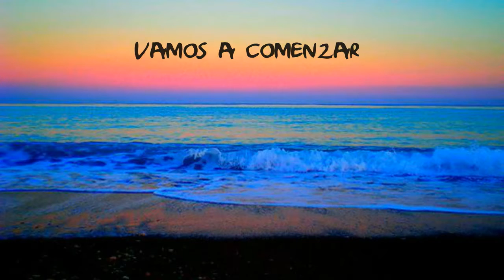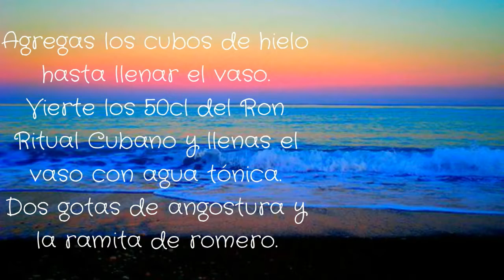🍹🍹 Coctel Ritual 🍹🍹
Aprovechando la feliz coincidencia del lanzamiento de un nuevo ron de la marca Havana Club: el Ron Ritual Cubano y el nombre de mi bar, Ritual Tapas & Bar, pues decidí crear un coctel Ritual.

Me puse manos a la obra y después de probar varias mixturas acabe por escoger el Ritual #12.